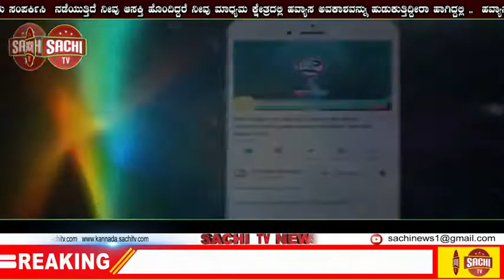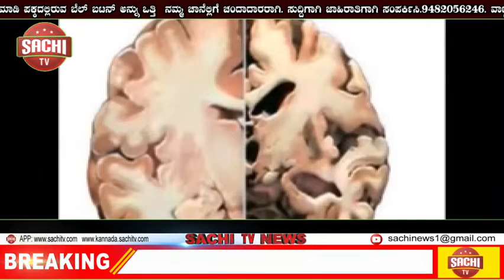PM Cares ಫಂಡ್ ಗೆ ಪ್ರಧಾನಿ ಮೋದಿ ನೀಡಿರುವ ದೇಣಿಗೆ ಎಷ್ಟು ಗೊತ್ತೇ | sachi tv